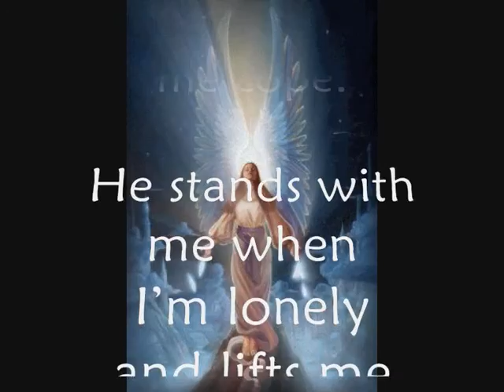My Guardian Angel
YOUR Guardian Angel - Do you know their  name?
Would you like to try and find out?
Poem is © Mary Jac from the "A Pocketful of Comfort" book